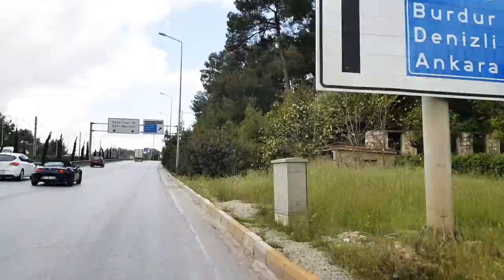Kocayatak Expo Mardan Aksu Turu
Antalya, also the first days of April 2019 the weather is cold a very wonderful Road bike Climbing tour